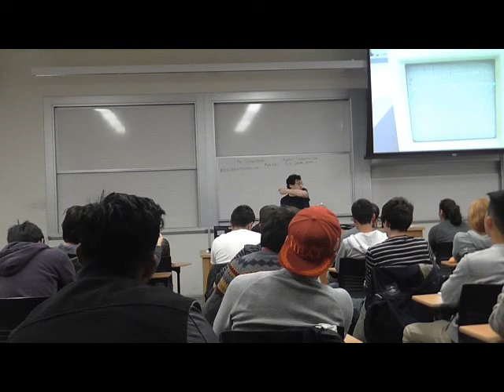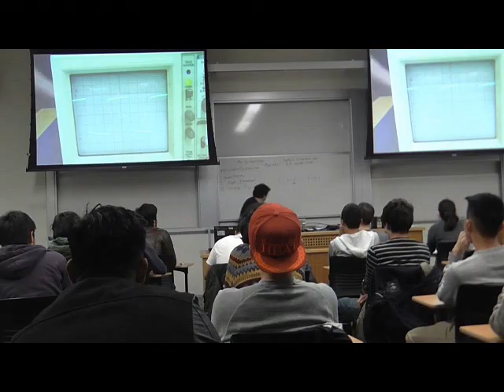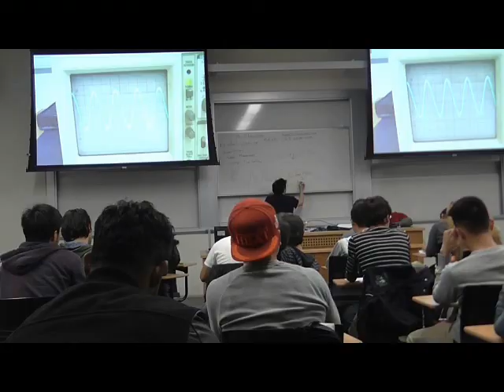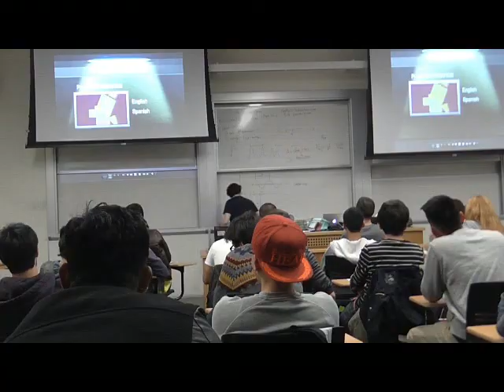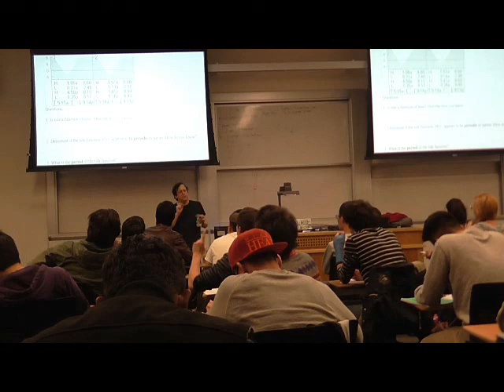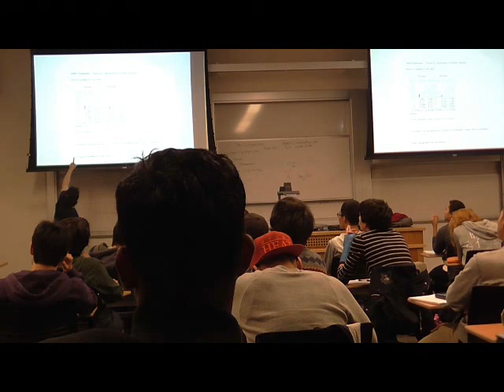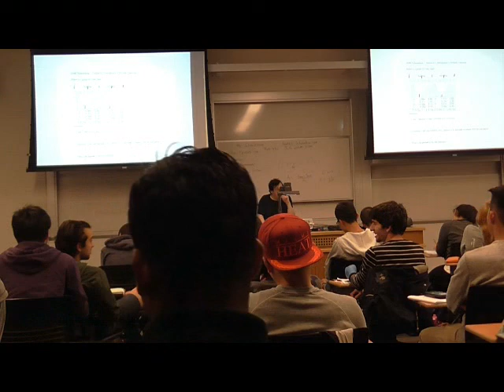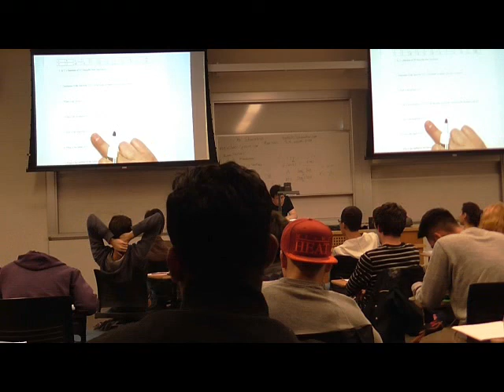Foothill48CJan6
Lecture 1 of Math Pre-Calculus 48C at Foothill College by Mitchell Schoenbrun